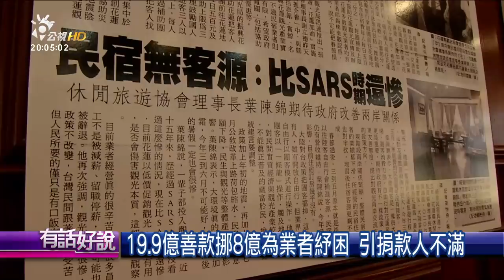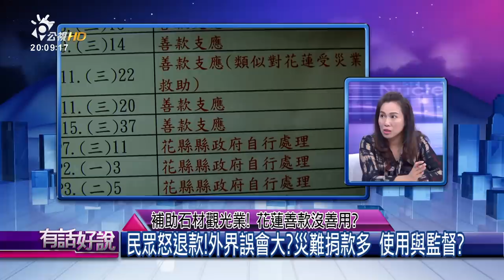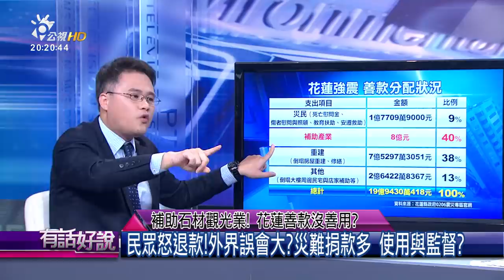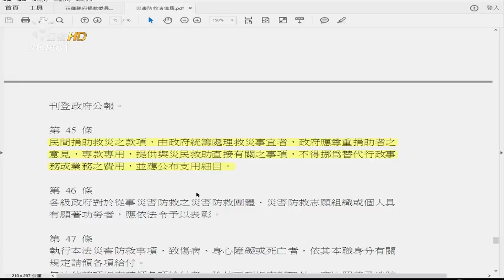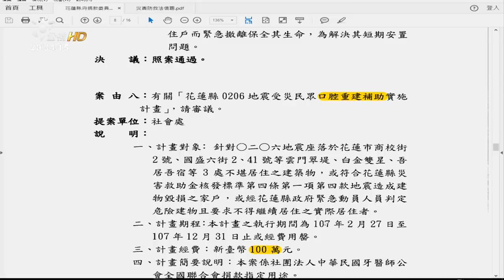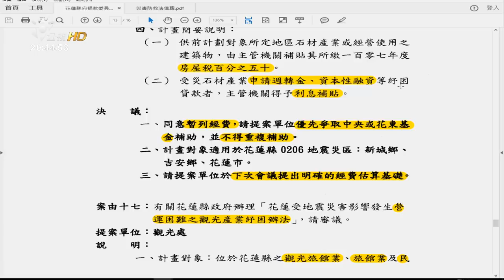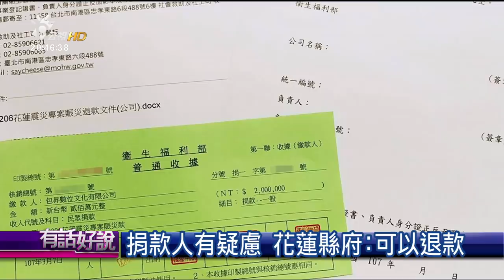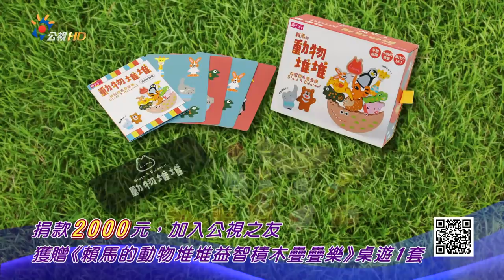補助石材觀光業！花蓮善款沒善用？(有話好說)